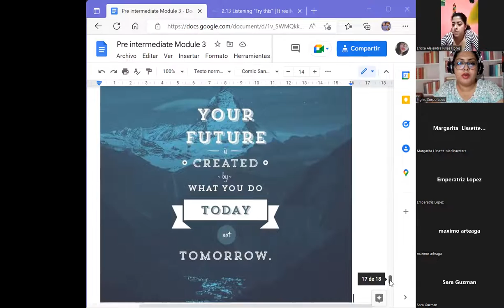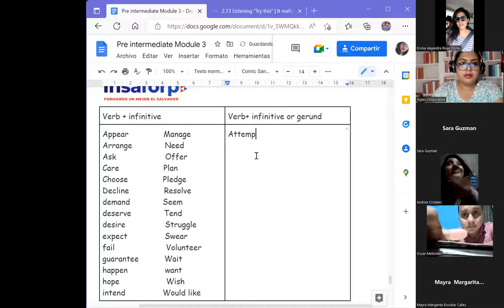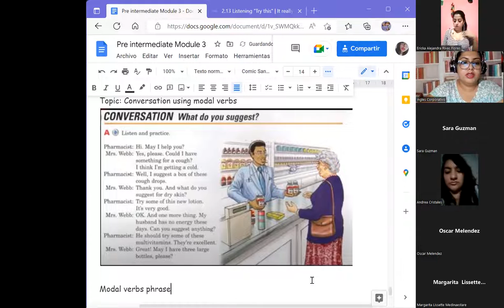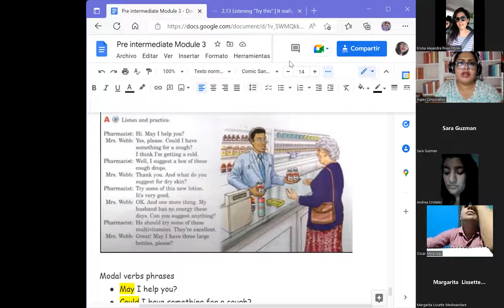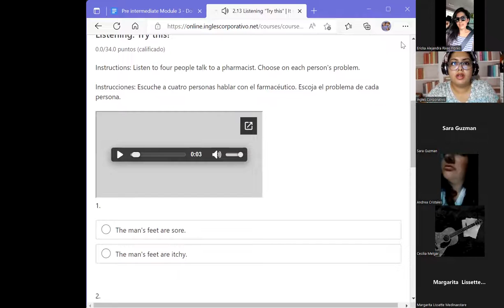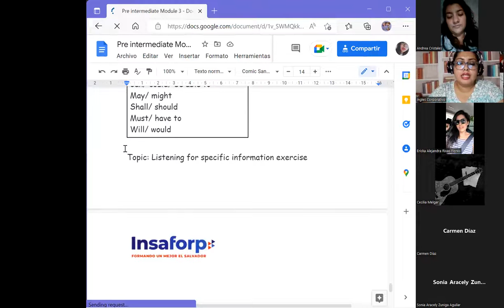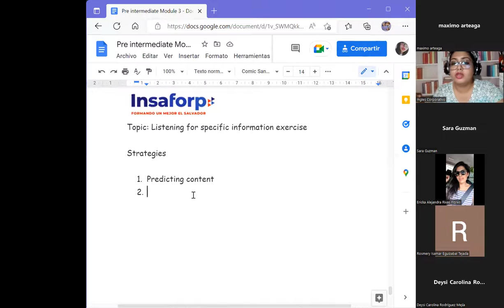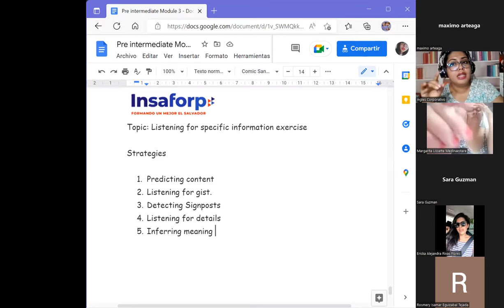Ingles Corporativo-11/07/2022- Pre intermedio 3- Infinitive complements + listening for details.